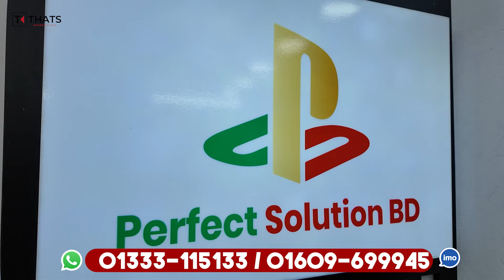Used Laptop Price in BD 2024😱 Used Laptop Price in Bangladesh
Laptop 🔥price in bangladesh | used laptop price in bangladesh | second hand laptop price in bd 2024

PERFECT SOLUTION
SHOP-705, LEVEL-7
F S SQUARE SHOPPING MALL
MIRPUR-10, DHAKA